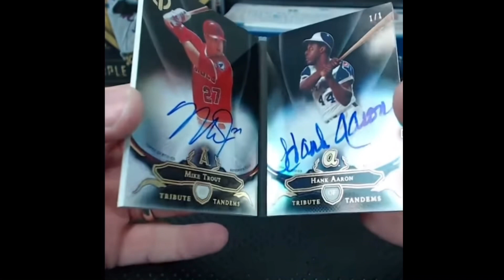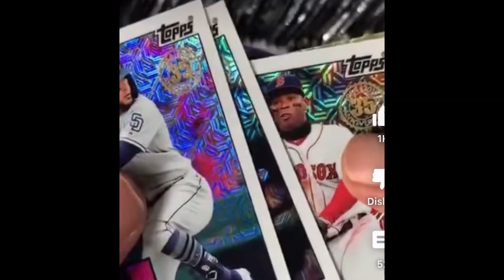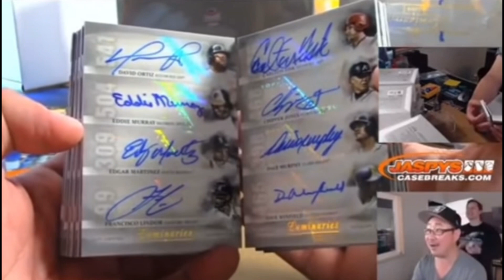Best Baseball Card Pulls of all time